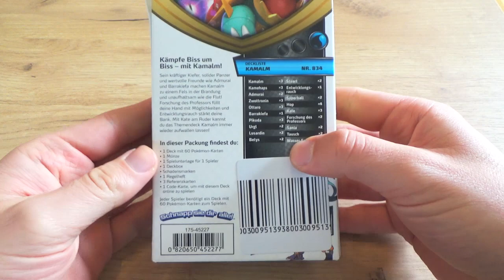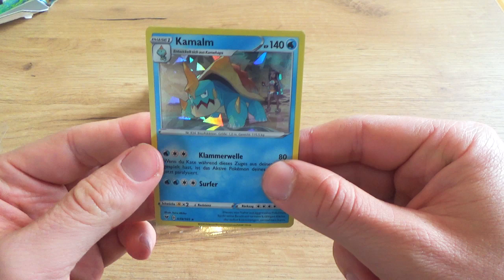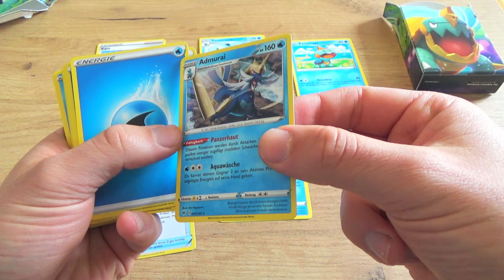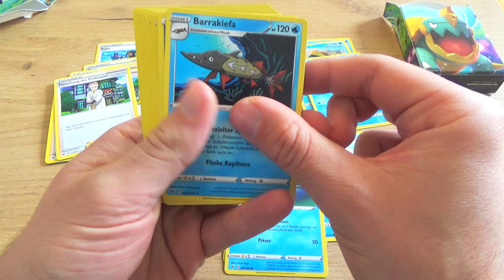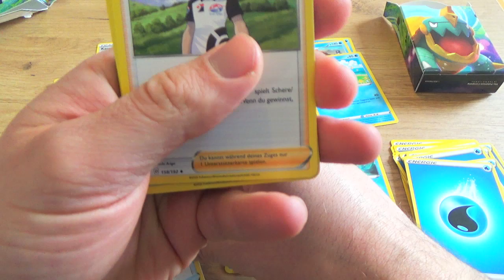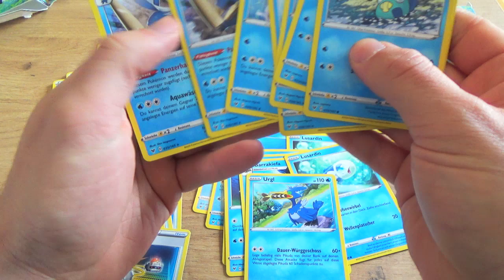OTVARANJE Pokemon Sword & Shield VIVID VOLTAGE - DREDNAW DECK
Ako vam se sviđa šta gledate na ovom kanalu, slobodno se pretplatite i čekajte nove videe.